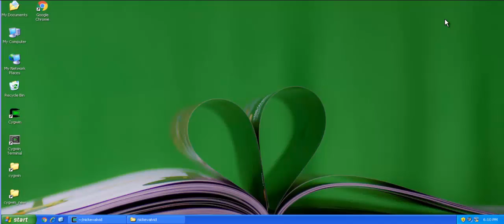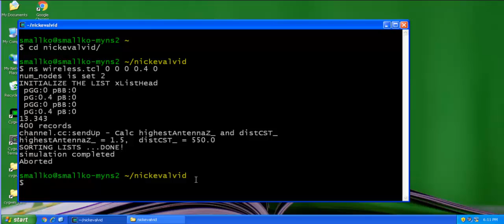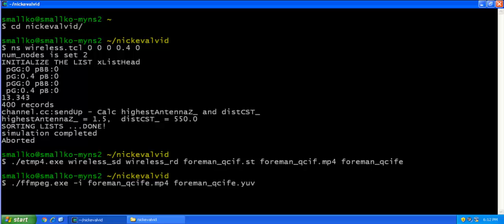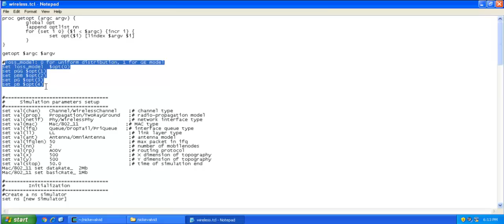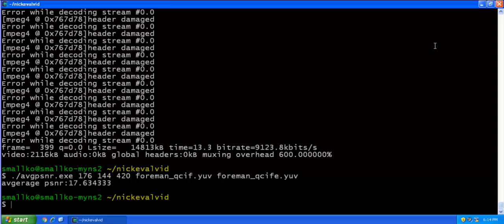Tutorial:21 - PSNR Calculation of Multimedia (MPEG-4) in NS-2 Using Evalvid